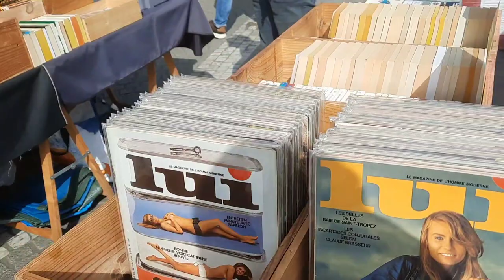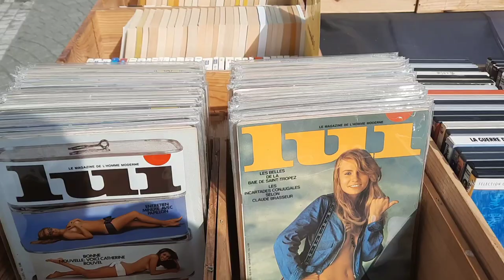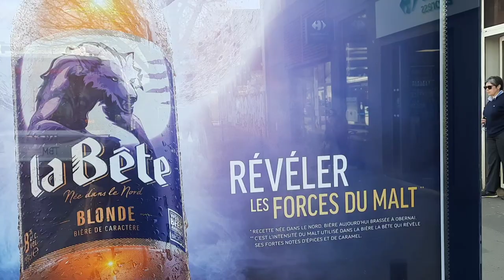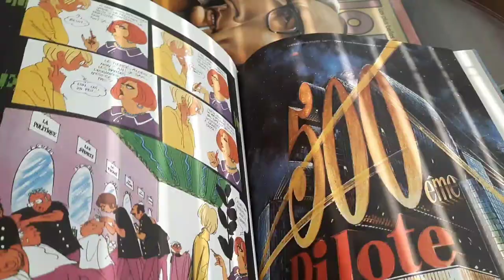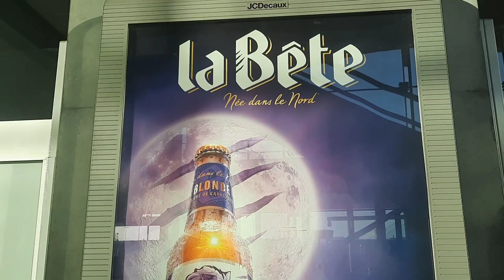Retour à Bordeaux pour accueillir Stéphane qui va marcher avec moi vers Compostelle